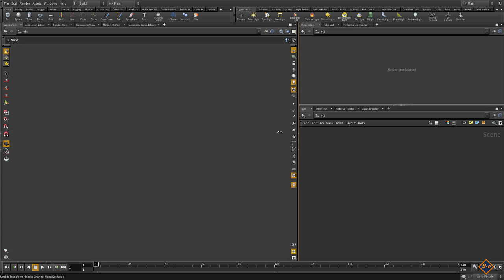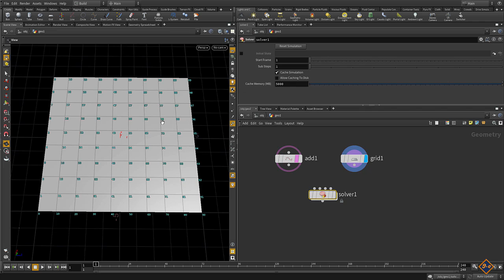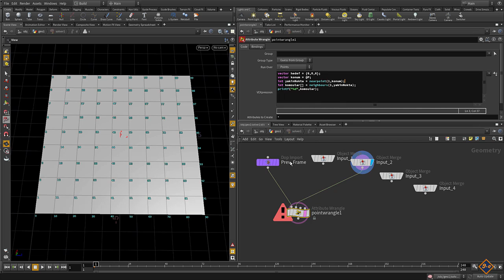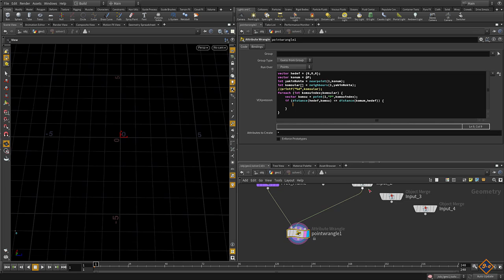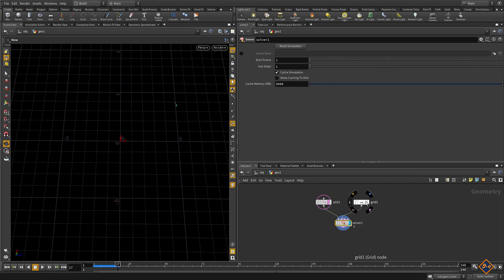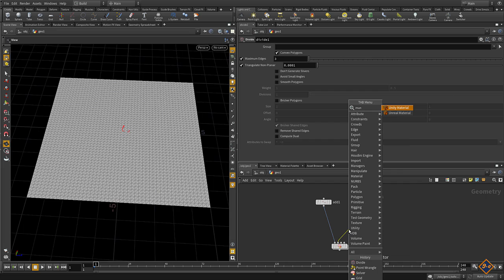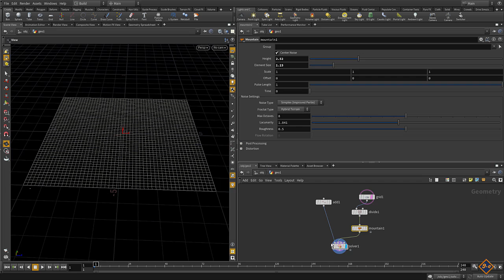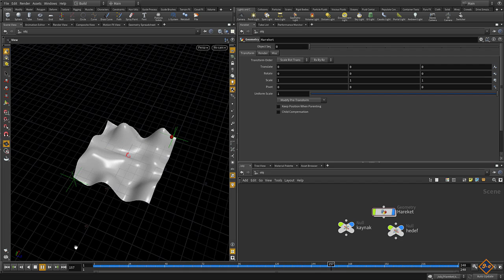SideFx Houdini En Kısa Yoldan hedefe ulaşma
Houdini Vex kullanımı üzerine bir ders